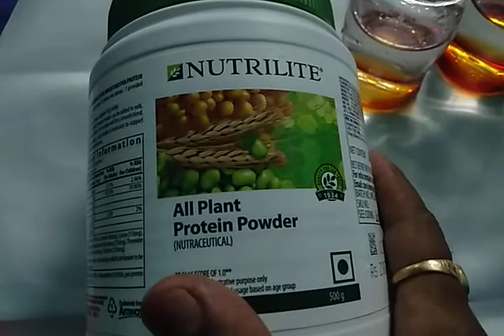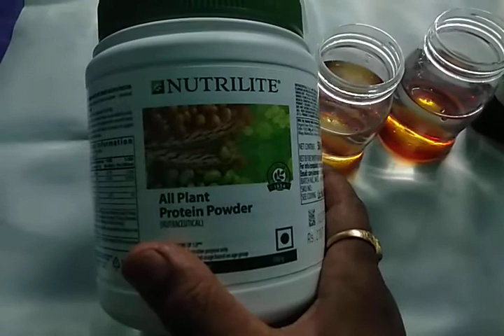All plant protein powder Demo ll Nutrilite protein powder Demonstration